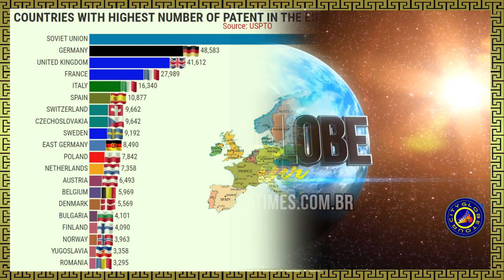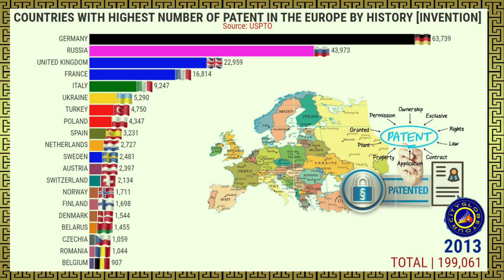COUNTRIES WITH THE MOST PATENTS IN EUROPE 🧾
Countries With Highest Number of Patent in Europe by History | Invention 🧾
0:00 - CityGlobeTour World
0:41 - CityGlobeTour America's
1:11 - CityGlobeTour Asia
2:12 - CityGlobeTour Africa
3:11 - CityGlobeTour Europe
4:15 - CityGlobeTour Oceania